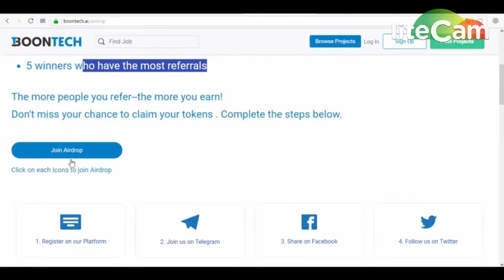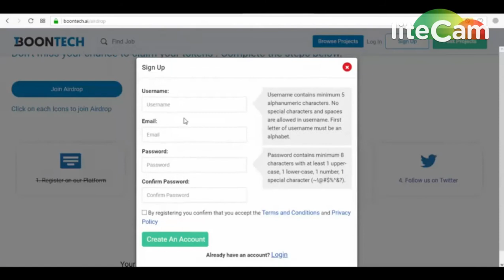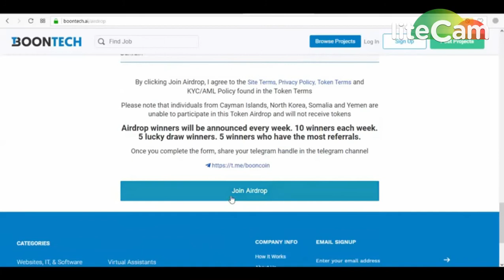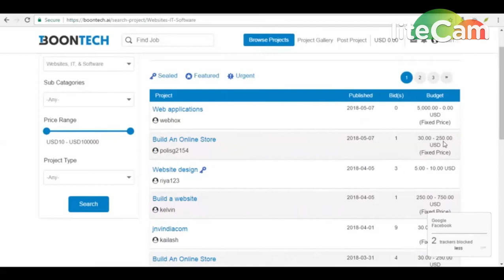JOIN BOONTECH AIRDROP || 10 WINNERS WEEKLY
1) BOOKMARK MY SITE FOR TOKEN UPDATE ABOUT EXCHANGE

     PQlI22dostomA
3) JOIN MY TELEGRAM CHANEL FOR TOKEN EXCHANGE :